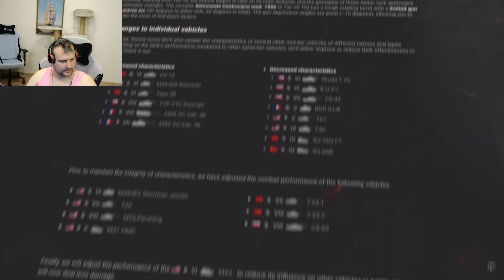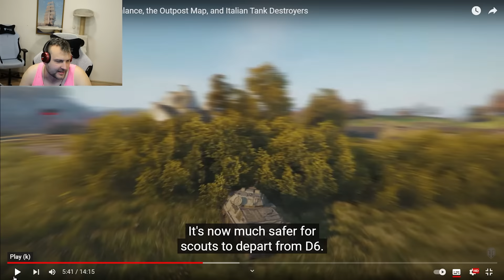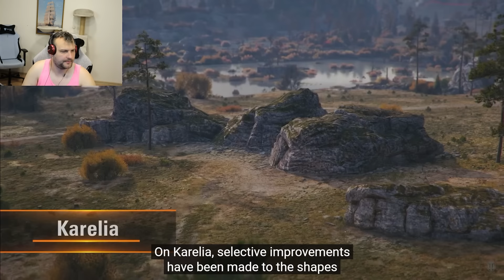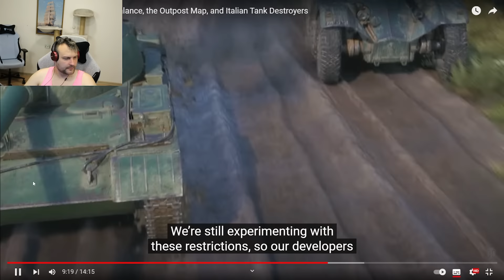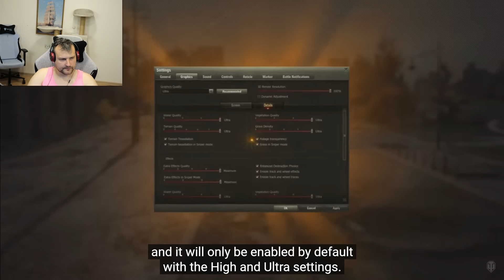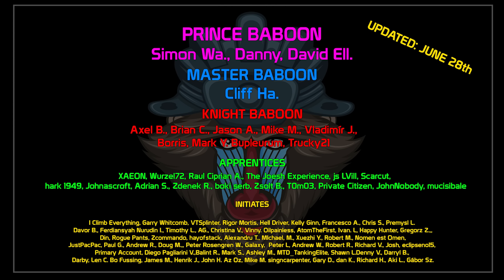Patch 1.18 comes with some BIG changes! Let's check it out! | World of Tanks